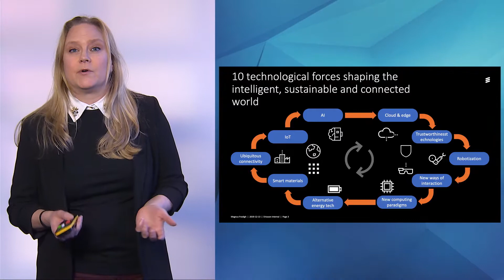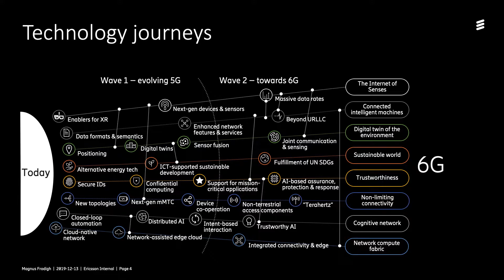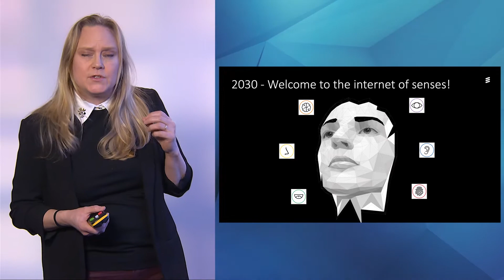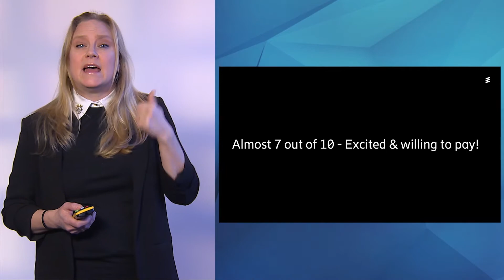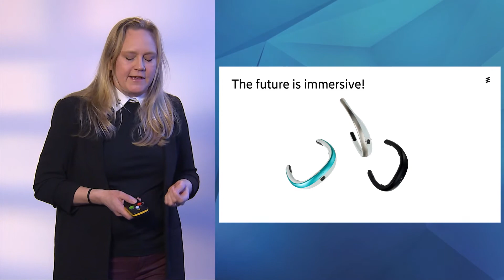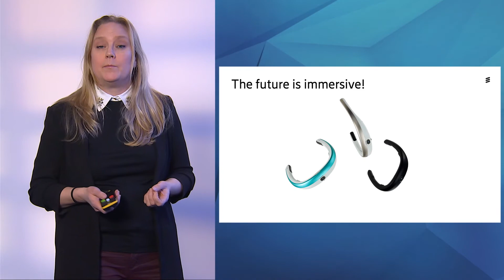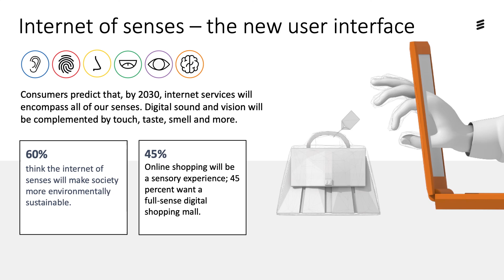The Connected Shopping Experience ft Ericsson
Today, connected shopping is driving the entire retail industry. Consumers want the flexibility to shop wherever: at home, online, through social media or on the go. This session will feature forward thinking brands who have developed creative solutions to improve the shopping experience, both online and in the store.